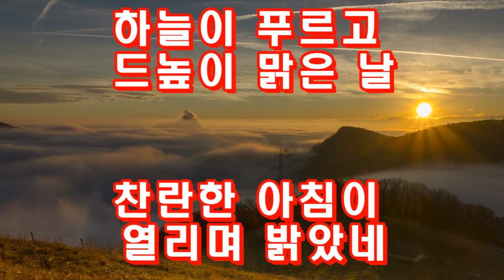새찬송가 47장 하늘이 푸르고 by CD 찬송 대 전집 1장 ~ 635 장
새찬송가 47장 하늘이 푸르고
1절

하늘이 푸르고 드높이 맑은 날
찬란한 아침이 열리며 밝았네
주 앞에 나아가 그 이름 부르면
지은 죄 많아도 용서해 주시리

2절

주 말씀 들으며 가슴을 여는 날
기쁨의 파도가 밀려와 닿았네
피곤한 몸과 맘 편안히 쉬는 날
성전에 나와서 주 찬양 하리라

3절

걱정과 근심이 없어진 좋은 날
새로운 희망이 솟구쳐 오르네
생명의 양식은 땅에서 맛 보면
하늘의 은총을 넘치게 주시리